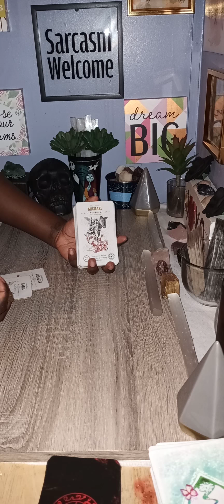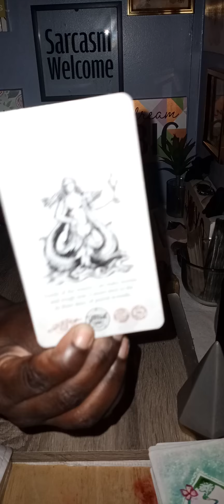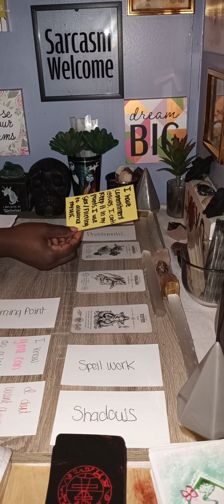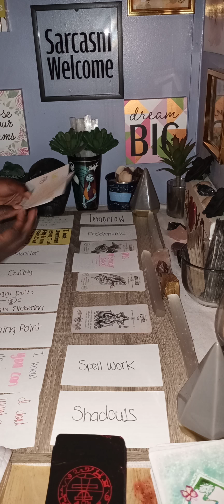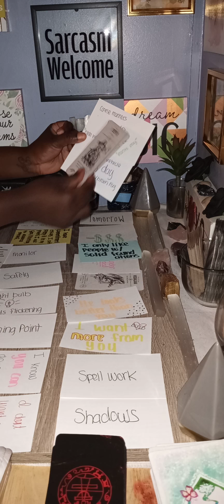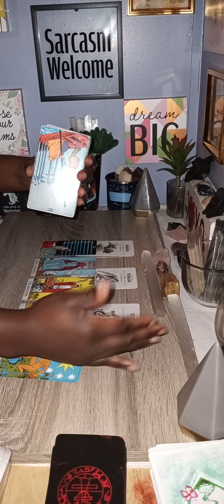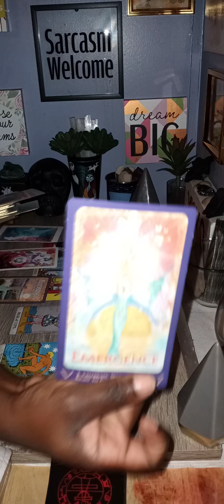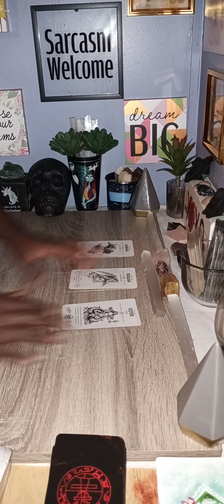DM: Sleeps With PROSTITUTES💋, STD🤢😖, While DF Glows Up.